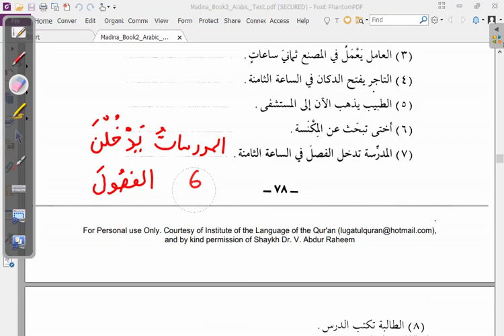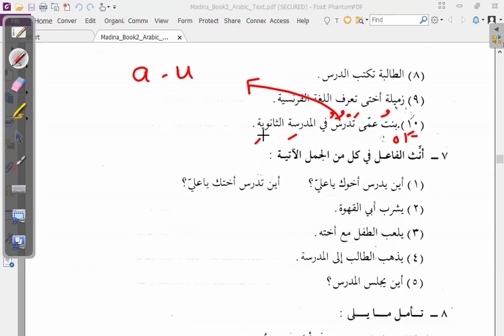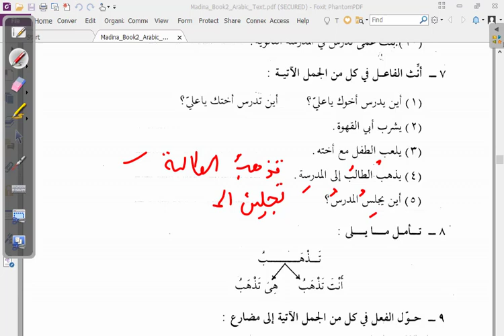Madinah Arabic Book 2 Lesson 11 C